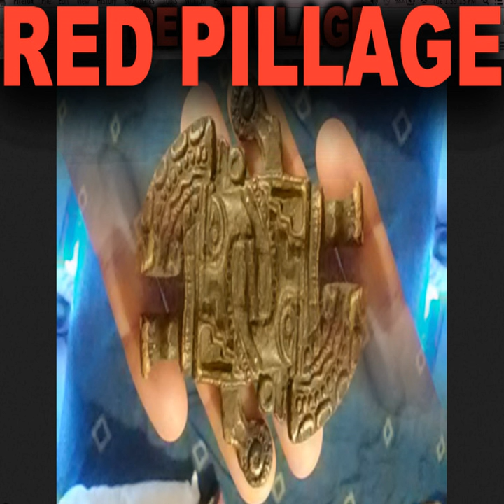Atomic Rottweilers (Dub)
Atomic Rottweilers (Dub) · Macho Manny Moondust

Red Pillage